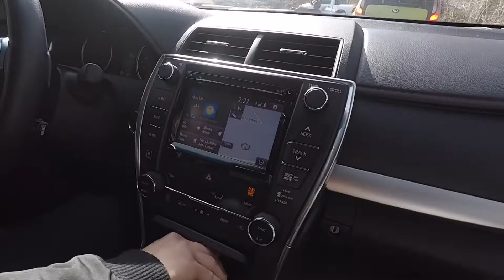MY HUBBY CITIZENSHIP AND OATH TAKING CEREMONY | Arlevia Jaquias